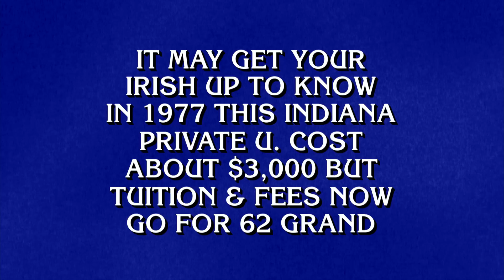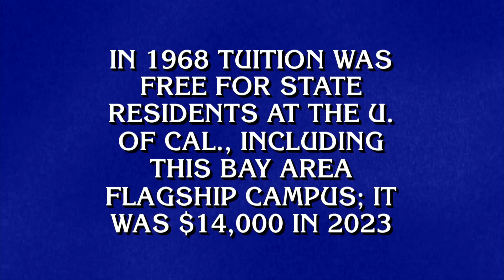College Tuition: Then & Now | Category | JEOPARDY!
Textbooks: $150
Tuition: $32,177
Playing this category: Priceless 🤑